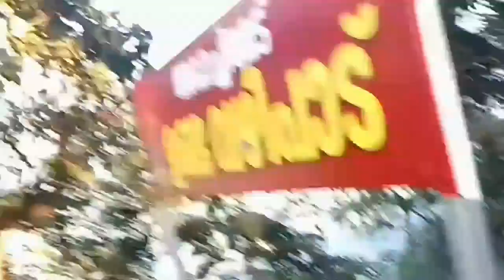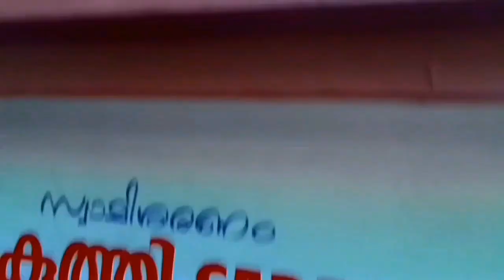Sabarimalai Ayyapan temple 🌟✨💥🌟🌟🙏Vlogs 🙏